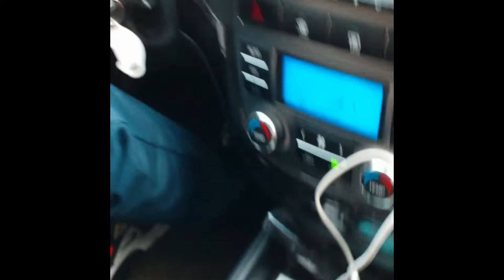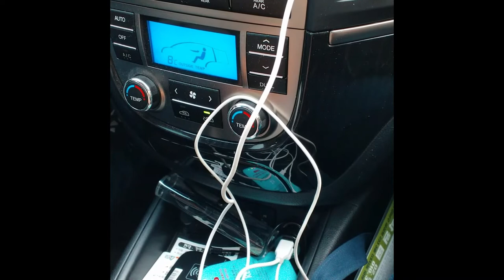[굿짱TV] 과학고 합격 순간 2차 면접 시험 합격 P01-9 후기 !! I passed the science high school exam.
[굿짱TV] 2022년 과학고( 세종 과학고) 2차 면접 시험 보던 날~
I passed the science high school exam.